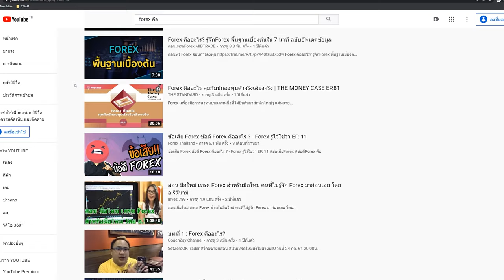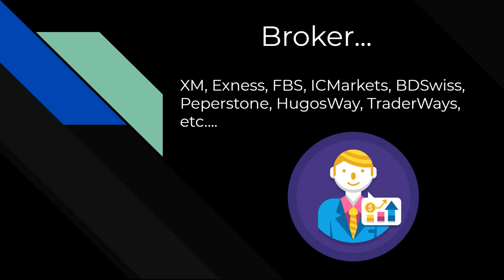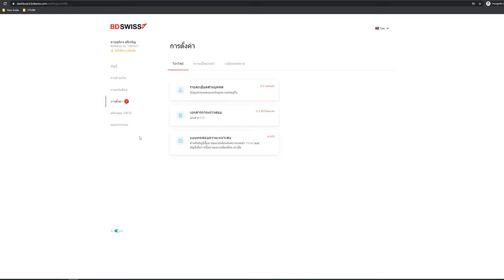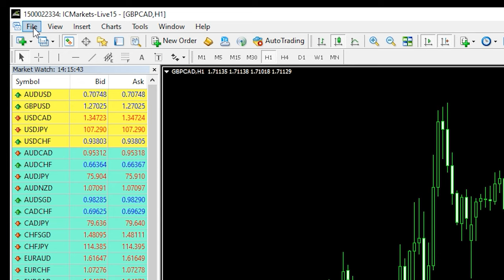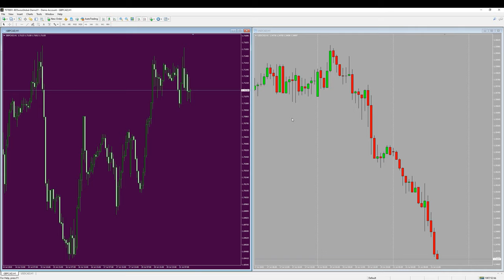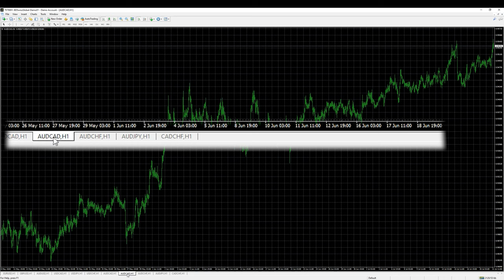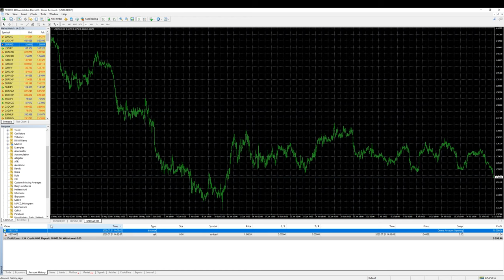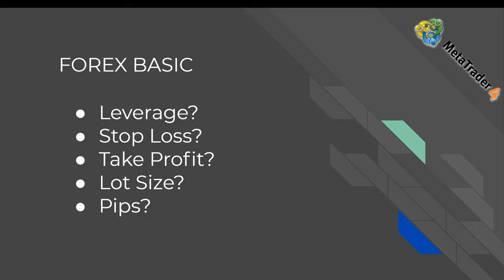คู่มือ Forex Ep.1 - สอน forex เบื้องต้น : เทรด forex ใช้ MT4, เลือก Broker? Forex Basic.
คู่มือ forex - สอน forex เบื้องต้น เริ่มต้นเทรด forex มือใหม่อย่างไรดี เทรด forex เป็นอาชีพ เรียน forex online.
 2562 - เทรด Forex ให้ได้กำไรวันละ 5% ทำได้หรือไม่
 2562 - เทรด forex เป็นอาชีพ: ภาพรวม

พาทัวร์ Broker Exness แบบเจาะลึก สำหรับ Forex มือใหม่ที่ไม่รู้ว่าจะเทรด Forex โบรกไหนดี

 สอน forex เบื้องต้น เทรด Forex มือใหม่ด้วยโปรแกรม MT4 ตอนที่ 3 เครื่องมือขีดเขียน เรียน Forex Online

 2562 - ลงทุน forex เป็นหนทางที่จะสร้างความมั่งคั่งได้อย่างยอดเยี่ยม แต่ วิธีลงทุน forex เป็นอาชีพทำอย่างไร
 2560 - เล่นหุ้น forex รวยจริงหรอ  2557 - Trade Forex ได้เงินจริงหรือ